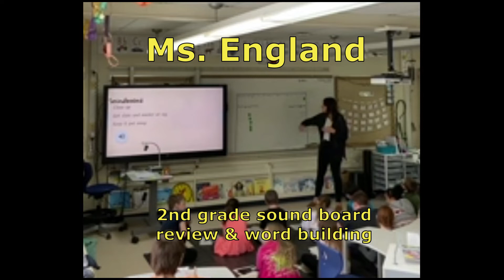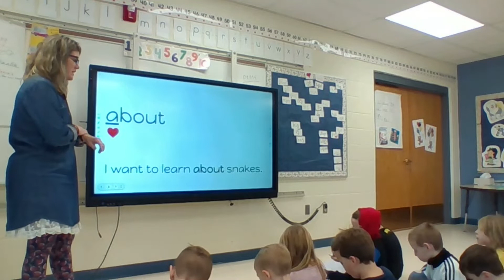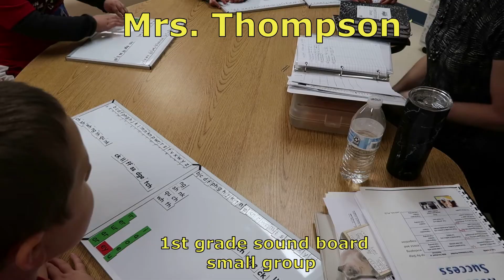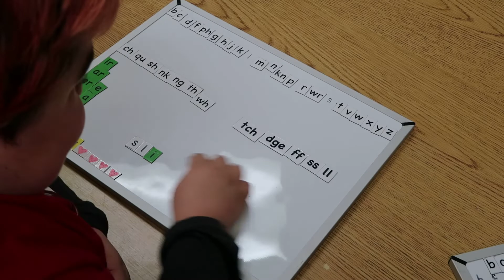Sound Board Snippets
Short glimpses of CPS Elementary Phonics and Sound Board Snippets.